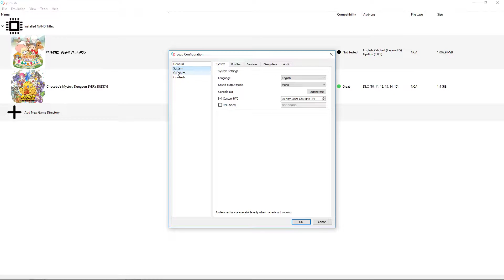[Yuzu Switch Emulator] Story of Seasons - Friends of Mineral Town ~IR-720p~ (OpenGL-1080p) - Test 1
===Game Info===
Games            : Story of Seasons: Friends of Mineral Town
Region            : Japan (English Patched)
Release Date : October 17, 2019
Console          : Nintendo Switch

===Emulator Info===
- Emulator     : Yuzu
- Version        : yuzu 56 HEAD-mainline-636-504-g5562f854f (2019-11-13)

===Emulator Settings===
- Internal Resolution : Native (1280x720)

===PC Specs===
- CPU  : Intel Core i5-9400F @ 2.90 GHz
- VGA  : NVIDIA GeForce GTX 1660 Ti 6GB
- RAM  : DDR4 16 GB
- OS      : Windows 10 x64 Pro